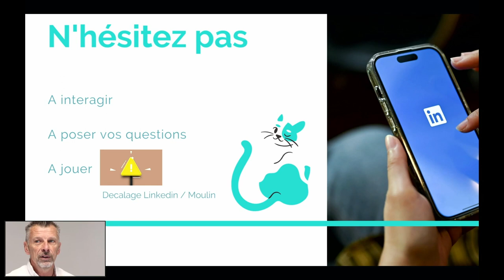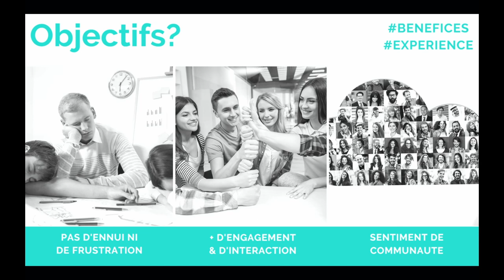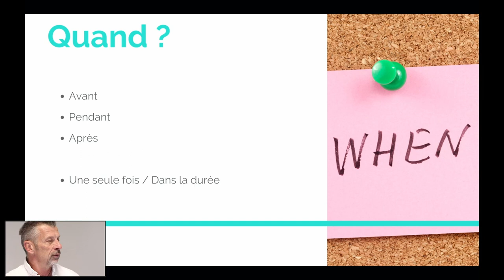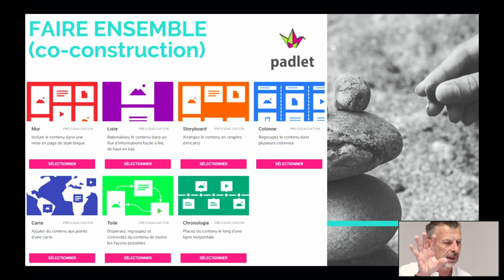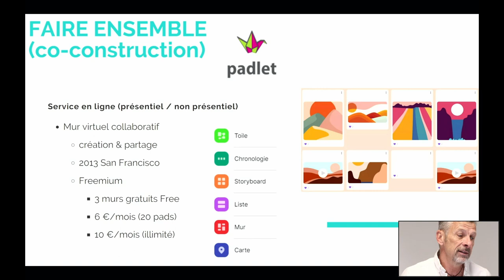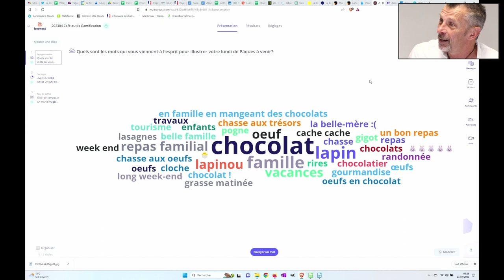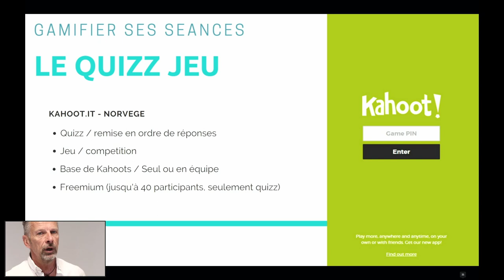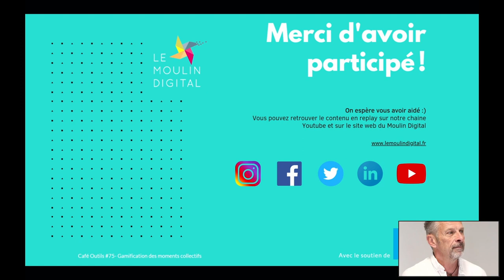Café-outils #75 la gamification de vos moments collectifs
Découvrez les différentes manières d'engager un groupe grâce au jeu et au challenge !
Intervenant.e.s : Marie Massiani, Jean-Philippe Falavel